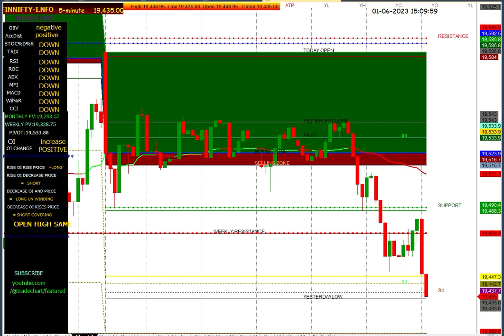FIN NIFTY 5 MINUTES CHART 01/06/2023